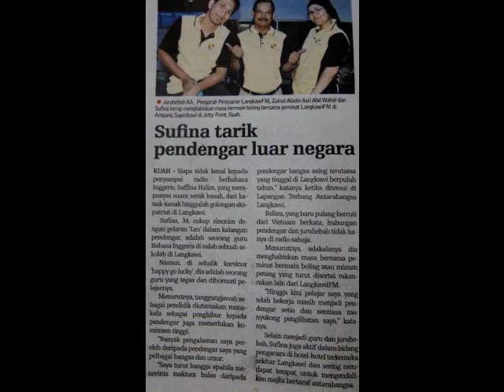langkawifm-slayank-djcintaku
dj cintakuvocal/komposer-pezol
                                    DJ cintaku
Suaraku ini..ke udara lagi..disana sini mahupun di konti
terlepas wajah rambulan..sang suria sang hujan
paling sedih jika dihari perayaan
kirimkanlah ucapan..buat rakan dan taulan
juga lagu kegemaran tersayang..bagai didepan mataku ada kamu
aku penyampai hasrat..negara kepada rakyat
dari penyanyi kita kepada peminat..
andai kamu semua gembira..sudah cukup bagiku tidur lena
andai ada yg masih berduka panggil lah daku buat teman bercerita
jangan jangan bersedih..mahupun merintih
sudi dengarkan aku berceloteh..
yang sudah tu sudahlah..hidup kena ceria
moga moga kita selamat sejahtera...